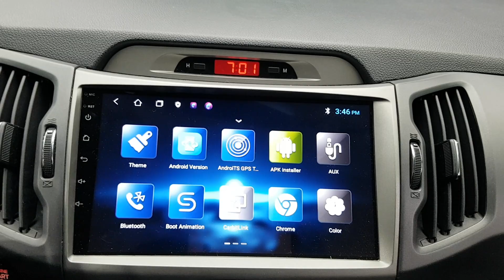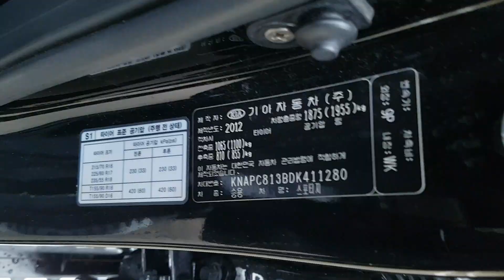KIA SPORTAGE 2013 DK411280 | Vehículos Coreanos Sena Trading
KIA SPORTAGE 2013 DK411280 for sale!